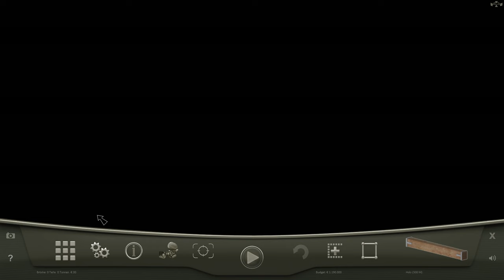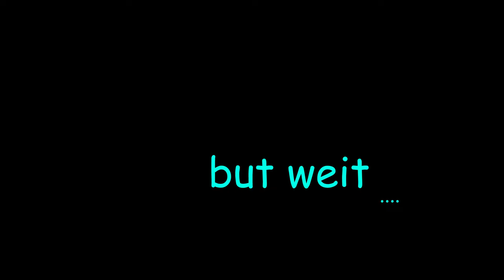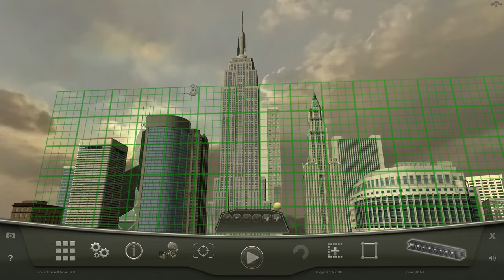BRIDGE PROJECT // Let's Try Bridge Project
Heute spielen wir Bridge Project an und haben sehr viel Spaß dabei!

Entwickler: Halycon Media GmbH & Co. KG

/// TheMankyTube Let's Try